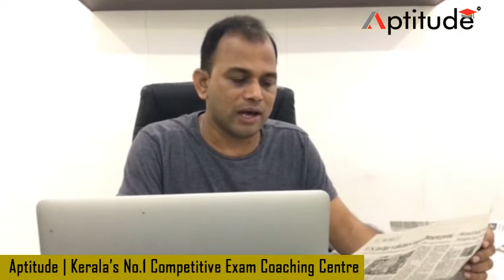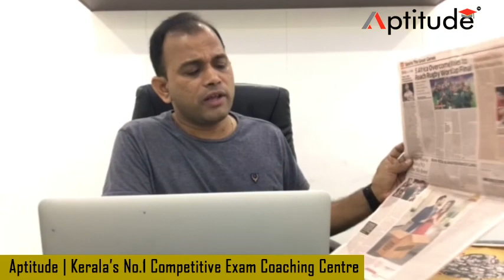Current Affairs In Malayalam (dated 27.10.2019)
Kerala's only Youtube  channel analysing  Hindu & Economic times News paper daily in Malayalam